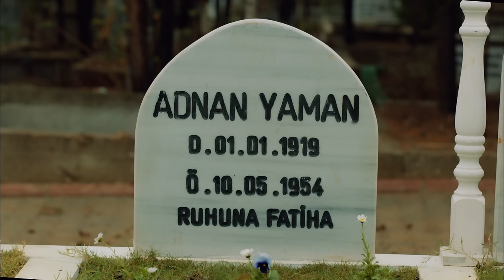Demir Yaman'ın Vedası | Bir Zamanlar Çukurova Özel Kolaj